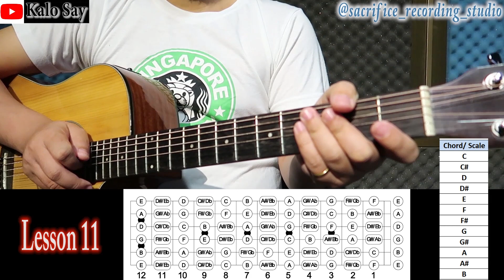ရပ်သမ် ဂီတာတီးနည်း(အပိုင်း ၁၁)/Capo သုံးမယ်ဆိုရင် ဒါ​တွေသိထားရမယ်/Rhythm guitar lesson 11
Please
for more viedo
thanks